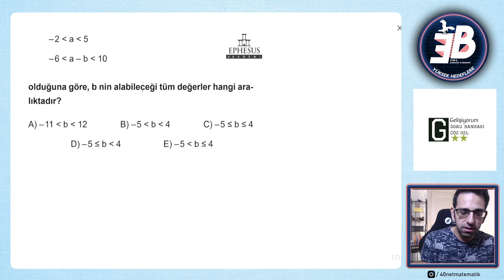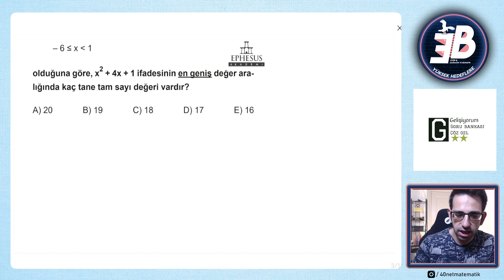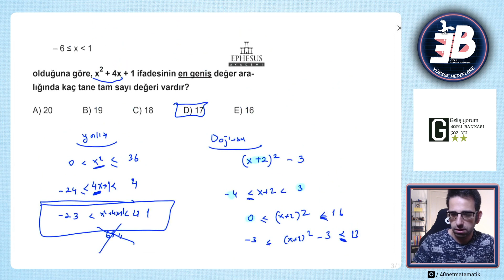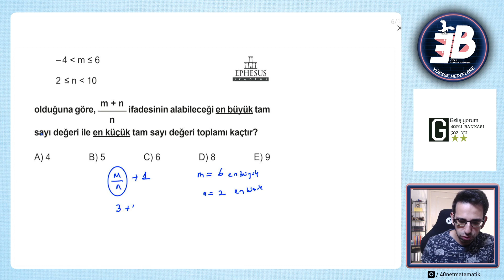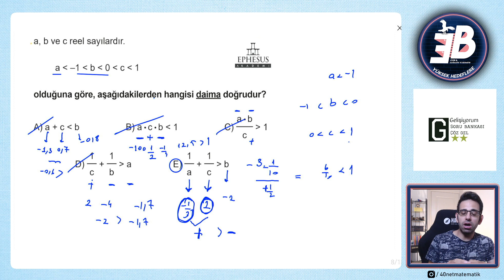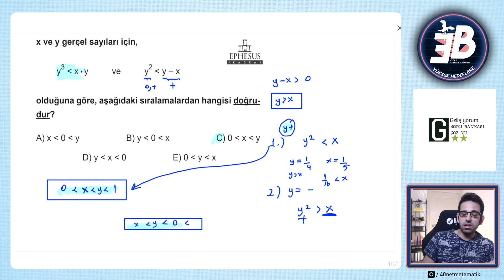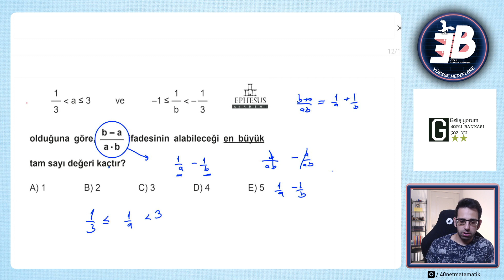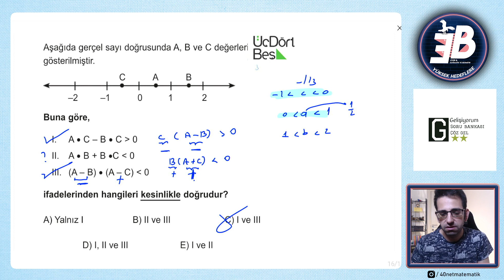Basit Eşitsizlikler | Öğreniyorum